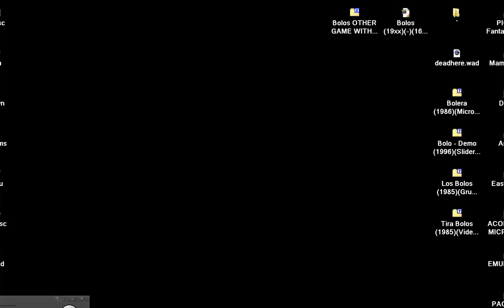Bolos BOWLING OTHER GAME WITH SAME NAME 16k es SPAIN SINCLAIR ZX SPECTRUM